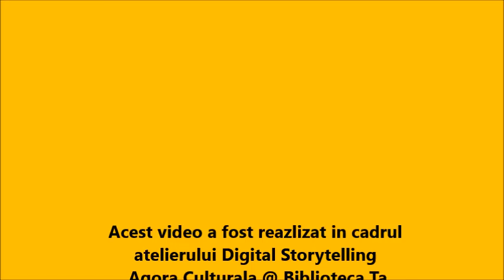barbu ana maria